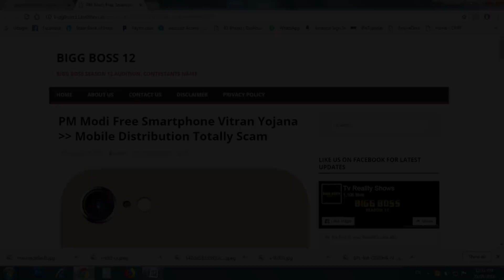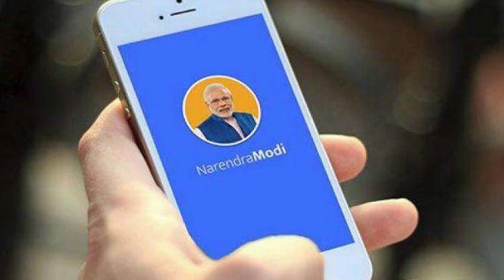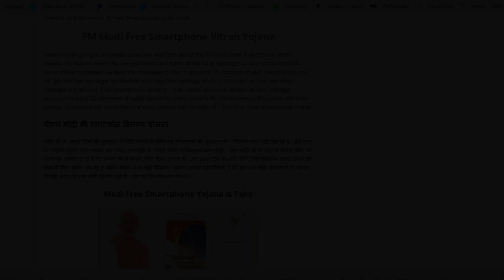ପ୍ରଧାନମନ୍ତ୍ରୀ ସ୍ମାର୍ଟଫୋନ ବିତରଣ ଯୋଜନା କାହାକୁ ମିଳିବ ସ୍ମାର୍ଟଫୋନ ଦେଖନ୍ତୁ ଏହି ଭିଡିଓରେ..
Pm Modi free Smart Phone Bitran Yojana
 JULY 1RU pradhanamantri Bantibaku Jauchhanti Smart Phone,Janantu kipari paaibe Aapna.Modi sarkar sabubele garibanka hita pain prayasa karithanti.Bishes kari mahilanka pain ujwala tharu aarambha kari samajare semananku purushanka bhali sanmana debaku madhya sarbada chestita karichanti,Aji aame modi sarkaranka ebhali eka nua jojona bisayare janiba,jeunthire 50 lakhyasmartphone banta jibara byabasta rahichi.